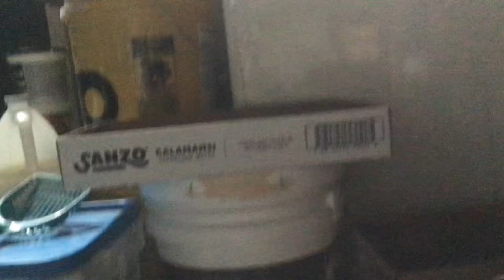The Screaming ones… Also known as The backrooms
Credits:               Actors

                              Ramsey Fiest
                              Roman Fiest
                              Boaz Fiest
                              Brighton Weil

                            Cameramen

                          Roman Fiest
                         Ramsey Fiest
                        Brighton Weil

                         Directors

                       Brighton Weil

A Movie made by brighton Weil